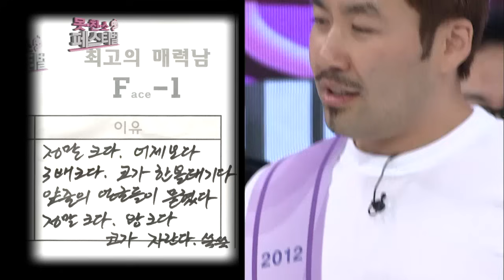【TVPP】노홍철 - 무도 미남의 추락, 못친소 F1 등극! Noh Hong Chul - F1 of The Ugly Festival, @ Infinite Challenge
【TVPP】Noh Hong Chul - F1 of The Ugly Festival, 노홍철 - 무도 미남의 추락, 못친소 F1 등극! @ Infinite Challenge

Noh Hong Chul # 064 : Noh Hong Chul become a F1 of The Ugly Festival. @ Infinite Challenge 20121201